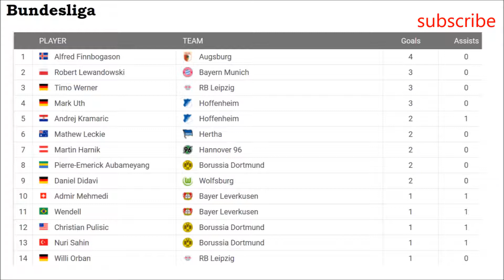Football Bundesliga | Results| Fixtures | Table | #3